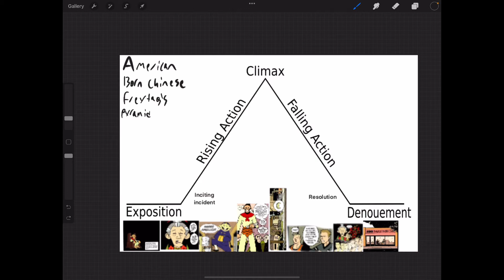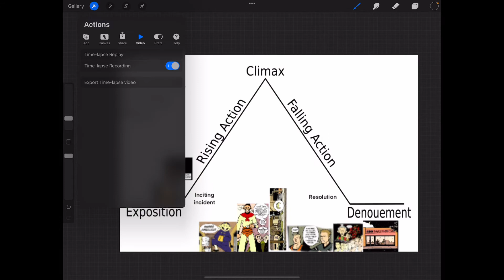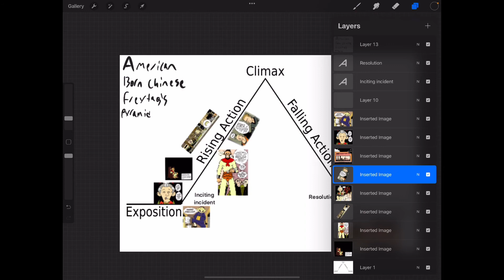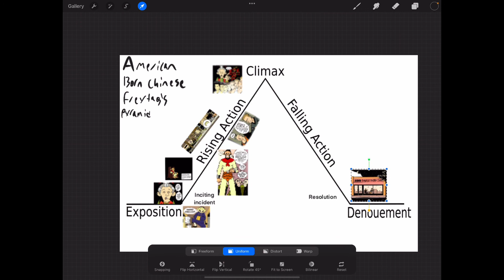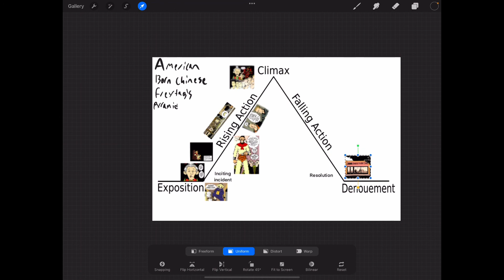Mr. Shepherd this is the video so just click on it and uh yeah